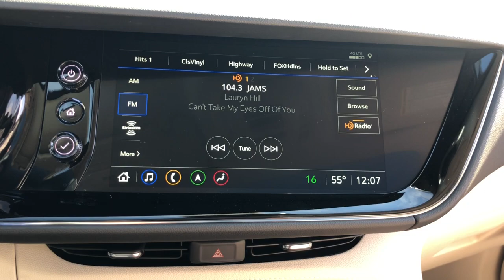2023 Buick Envision Naperville, Plainfield, Aurora, Oswego, Chicago, IL B6682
Sapphire Metallic New 2023 Buick Envision Avenir available in Naperville, Illinois at Woody Buick. Servicing the Plainfield, Aurora, Oswego, Chicago, IL area.

Woody Buick
1585 W Ogden Ave

Visit Woody Buick GMC at the corner of Ogden and Aurora Ave. In Naperville. Chicagoland's largest selection of new Buicks and GMCs. 2023 Buick Envision Avenir FWD 23/31 City/Highway MPGWoody Buick GMC helps keep Chicagoland moving! We are a family-owned and operated dealership conveniently located at the corner of Ogden & Aurora Ave in Naperville with the largest Buick and GMC inventory around. If you're in the neighborhood, stop by to say hello! Woody will be standing in the showroom with his checkbook ready to give you top dollar for your trade-in. Our philosophy is: If you have a trade, you have a deal! Valet Service provides complimentary pick up and drop off of loaner vehicles, and a service department open until midnight enjoyed by customers from the cities of Naperville, Aurora, Downers Grove, Wheaton, Plainfield, Oswego and Elmhurst, as well as Chicago and the surrounding communities.